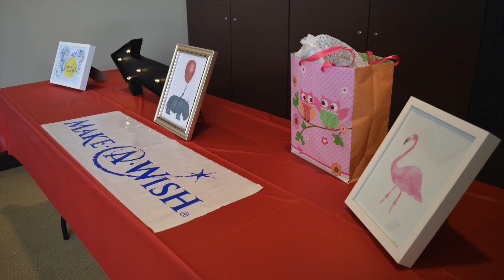MAKE-A-WISH REVEAL | JAYDEN'S WISH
Mary, a former make a wish kid, had the privilege of revealing to Jayden that her wish is being granted! :)